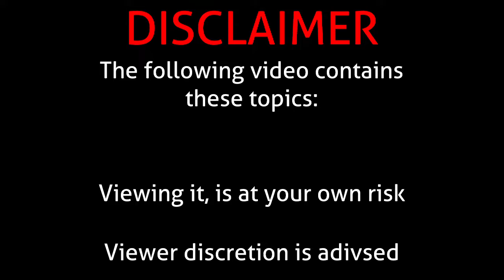Roman + Monika + DDLC Normal VN = What? | Highlights from July 6 2019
Roman goes with the Monika route of the mod... and a BUNCH OF STUFF IS HAPPENING!
This is from the stream "Doki Doki: A Normal VN part 4" from July 6 2019